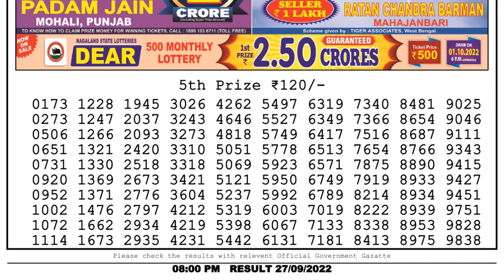Dear Lottery Sambad 8pm today 27.09.22 Nagaland State Lottery Result